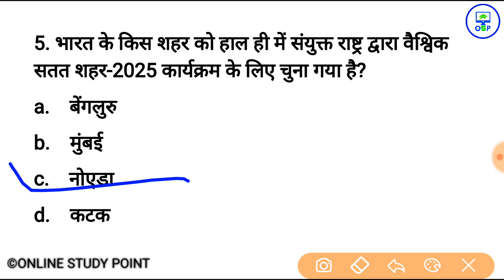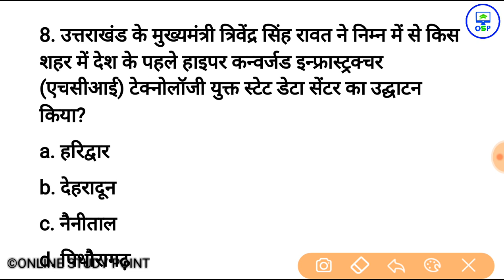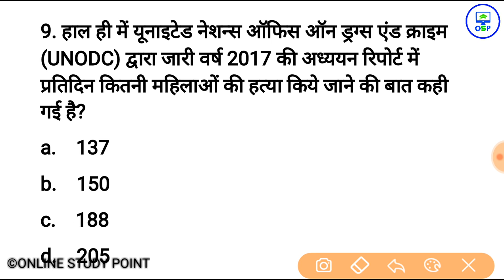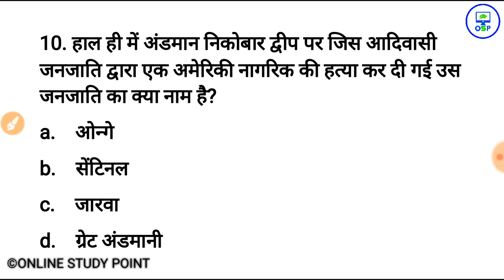सप्ताहिक करेन्ट अफेयर्स टेस्ट | November current affairs 2018 | SSC BANK RRB IBPS